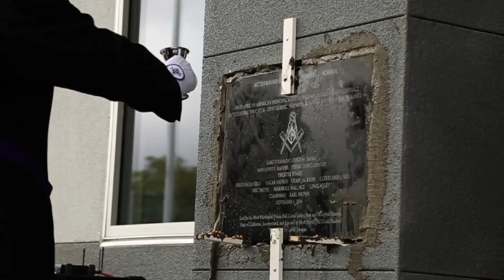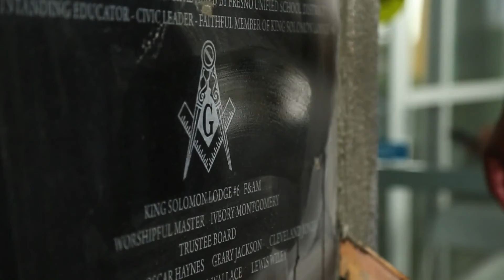GASTON CORNERSTONE DEDICATION 2 minute version HD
MWPHGL CA lay cornerstone at Rutherford B Gaston Middle School in Fresno CA. Bro Gaston was a longtime member of King Solomon #6 PH F&AM